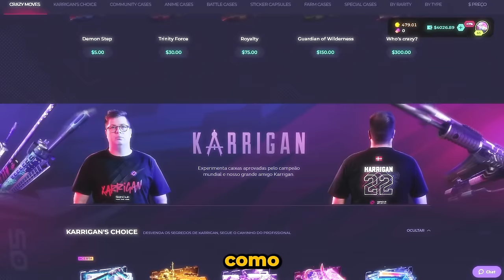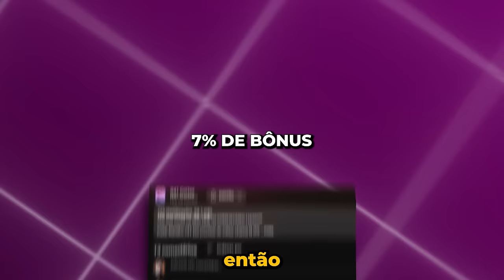GAULES NUNCA CANSA DE ALASTRAR O BT!! (Momentos Engraçados)